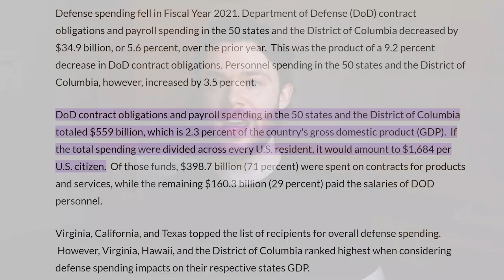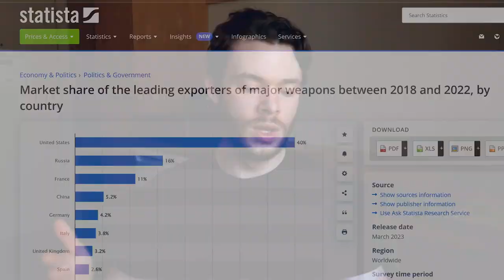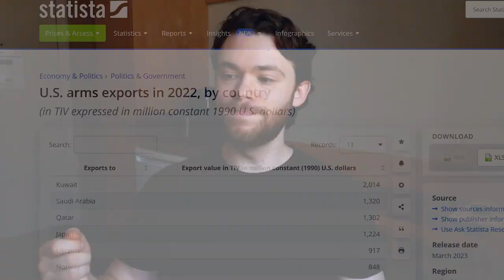TRAPPED: PRIVATE MILITARY COMPANIES CONTROL EVERY STATE’S ECONOMY